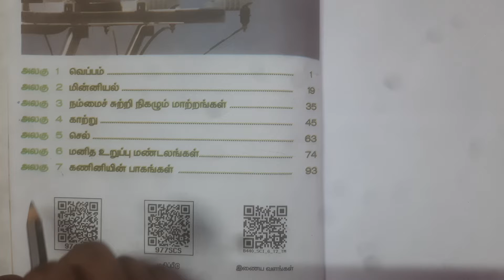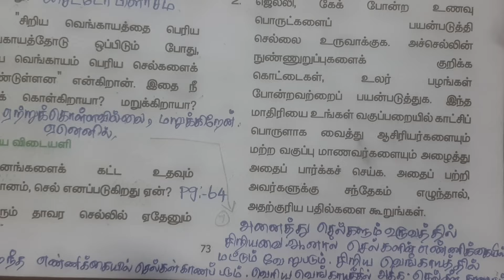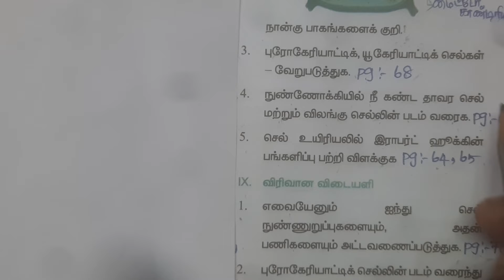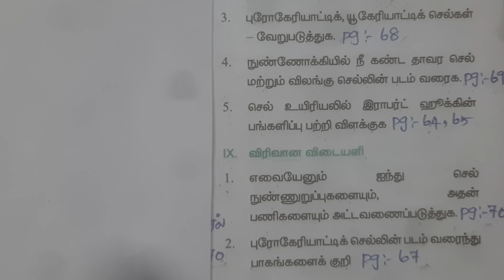6th Std Science 2nd Term Lesson 5 | செல் | Book Back Answers